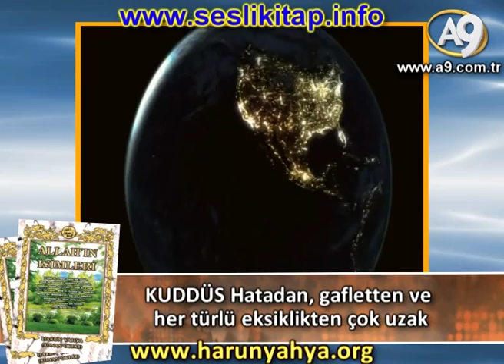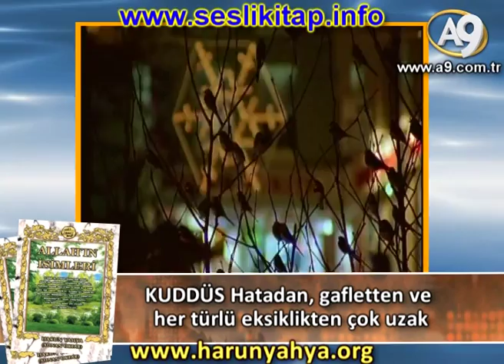"KUDDÜS"; Hatadan, gafletten ve her türlü eksiklikten çok uzak, pek temiz; Allah'ın isimleri